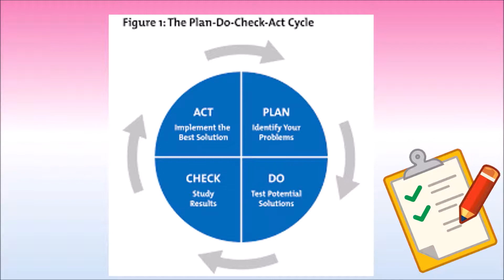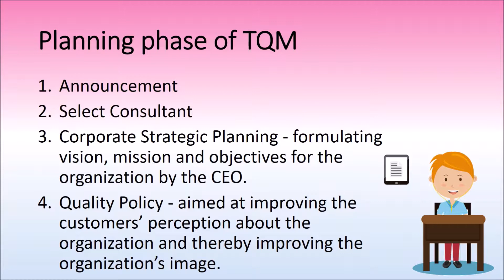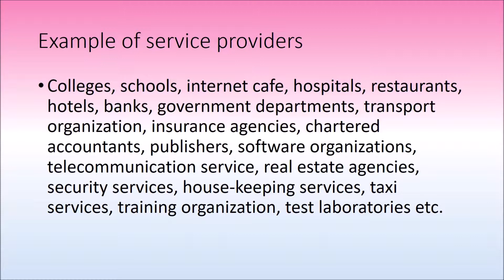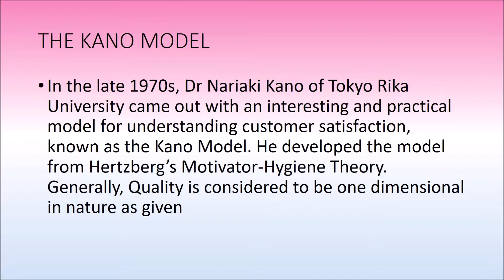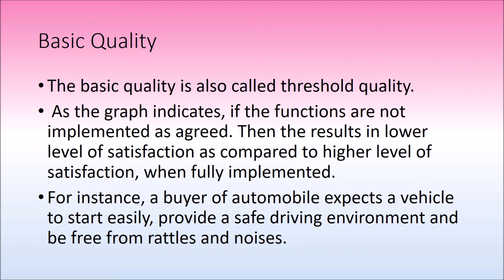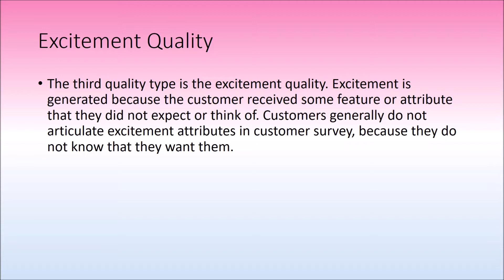7 TQM Implementation